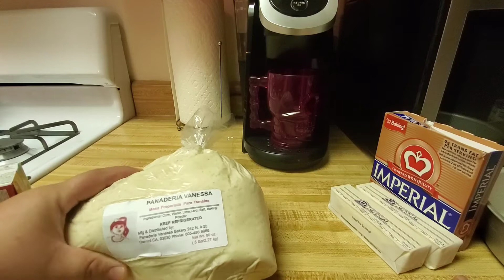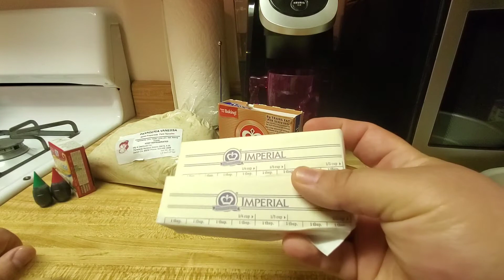Como hacer tamales de banderilla o colores dulces,los mejores del mundo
Tamales banderilla o de colores:

5 libras o 2 kilos y medio de masa preparada para tamales
6 Guayabas
6 o 7 Ruedas de piña
Azúcar
Extracto de vainilla
Ralladura de un limón verde